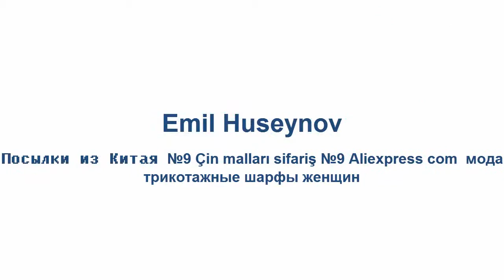Посылки из Китая №9 Çin malları sifariş №9 Aliexpress com мода трикотажные шарфы женщин